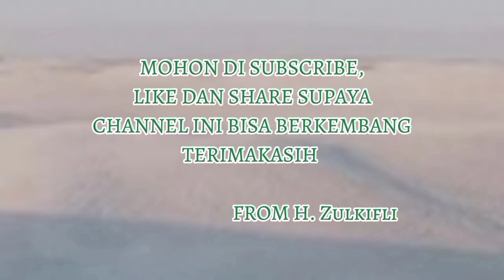AL-HABIB MUCHAMMAD SHOFI ALMUHDHOR TAUSIAH DI MESJID AL IRSYAD KBI KEC. KOTA BANGUN, KAB. KUKAR